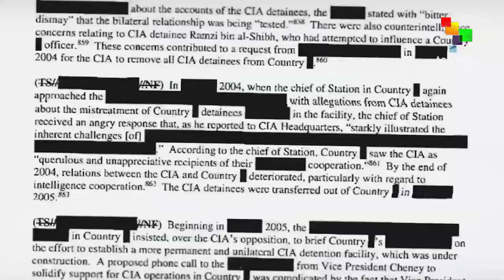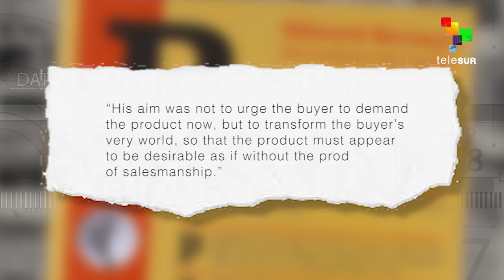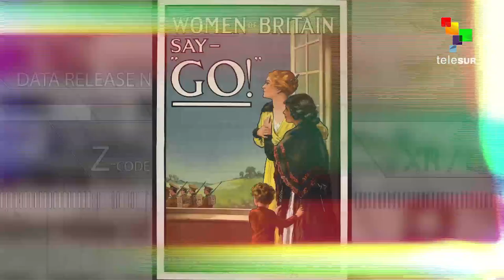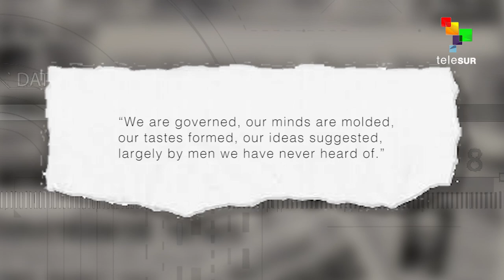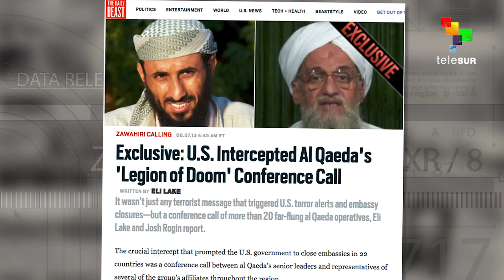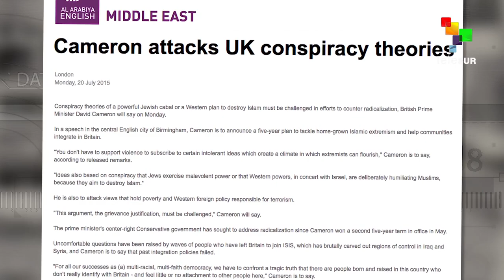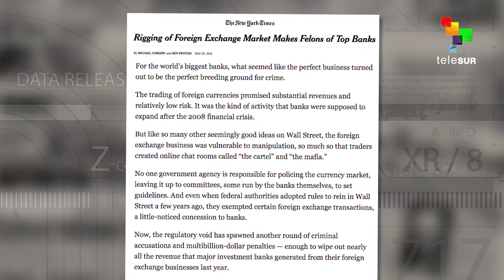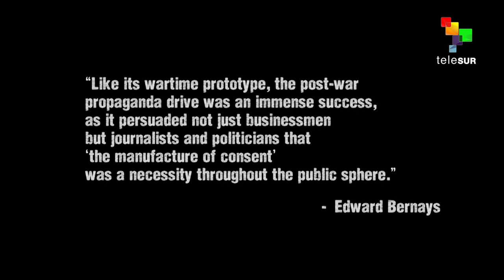Propaganda & Engineering Consent for Empire with Mark Crispin Miller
With thousands of advertisements seen by Americans everyday, and a corporate media that reinforces the needs of Empire, propaganda in the U.S. is more pervasive and effective than ever before.

The manipulation of public opinion through suggestion can be traced back to the father of modern propaganda, Edward Bernays, who discovered that preying on the subconscious mind was the best way to sell products people don't need, and wars people don't want.

To get a deeper understanding of how propaganda functions in today's society, Abby Martin interviews Dr. Mark Crispin Miller, professor of Media Studies at New York University.

FOLLOW // @EmpireFiles // @AbbyMartin // @mcrispinmiller